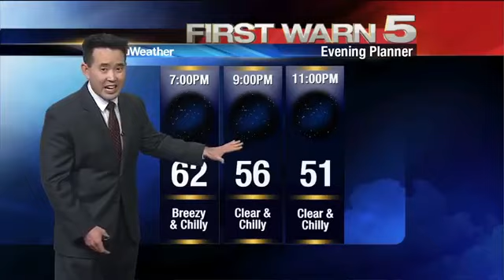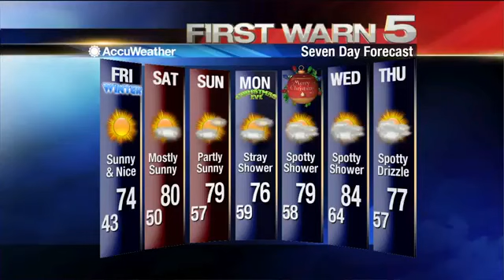Thursday's Weather 5 p.m.